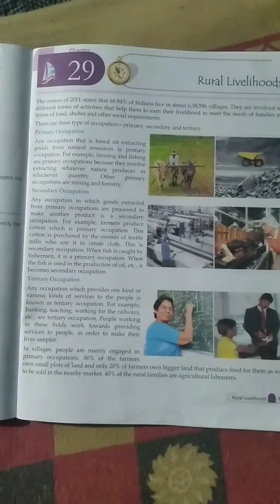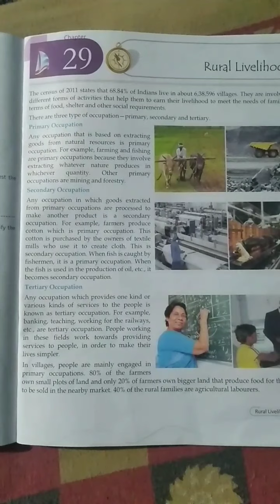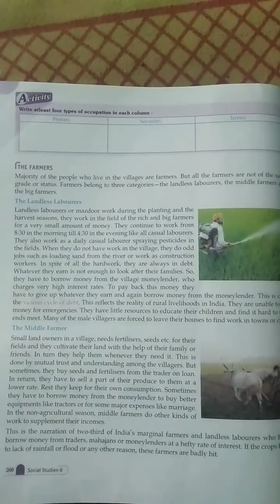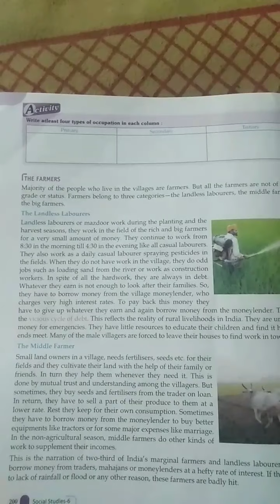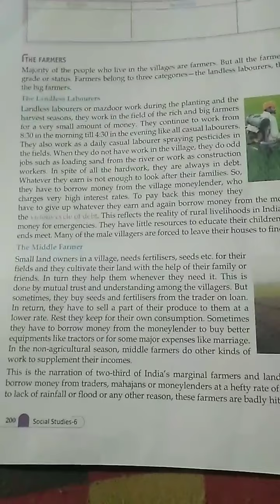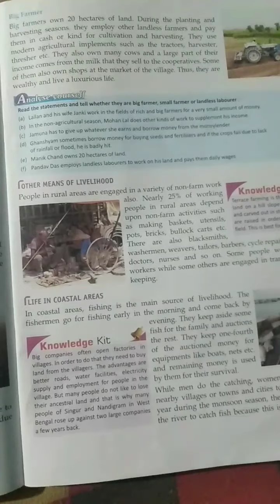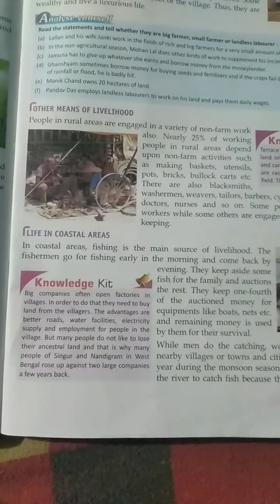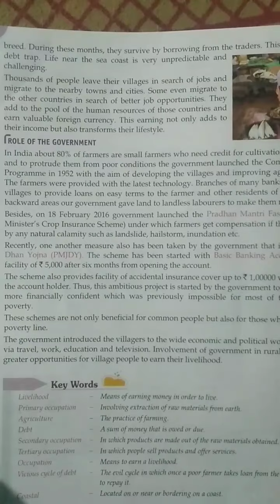Class 6th social studies chapter 29 part 1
NCERT social studies